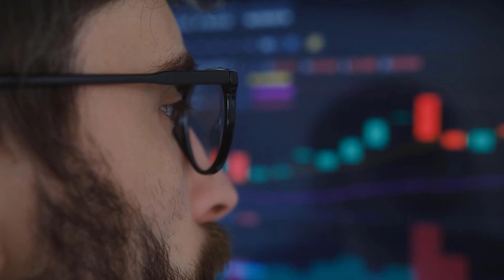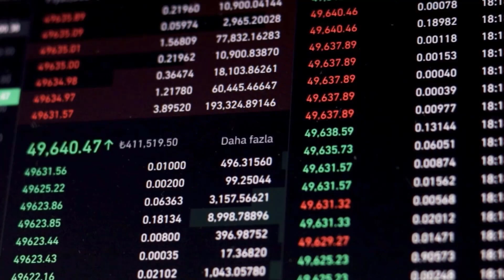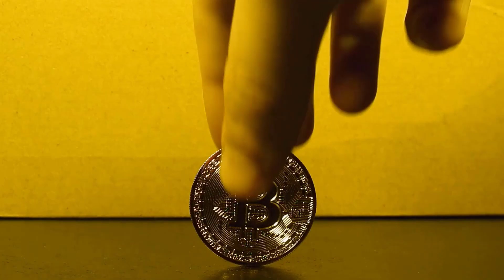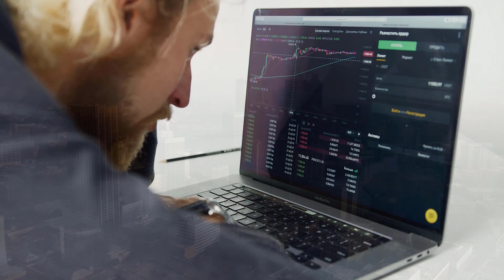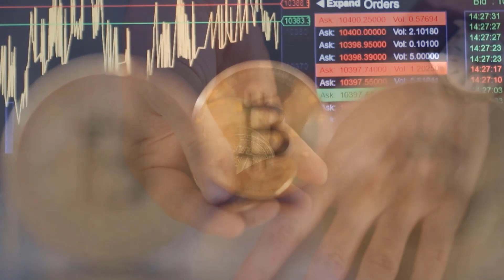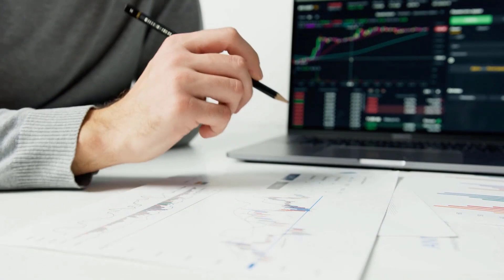HBAR MASSIVE SKYROCKET TO MARS BY THE END OF THIS YEAR - HEDERA HASHGRAPH PRICE PREDICTIONS